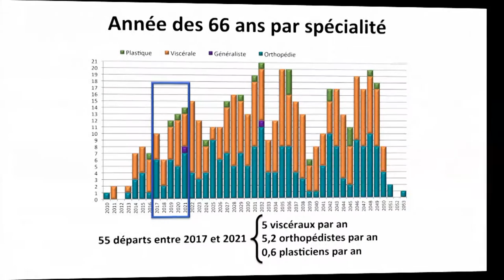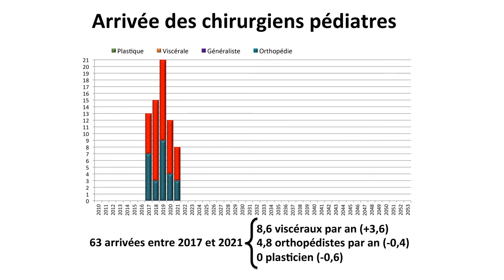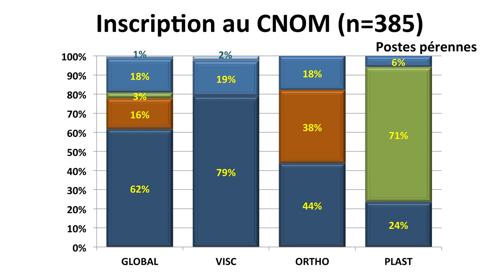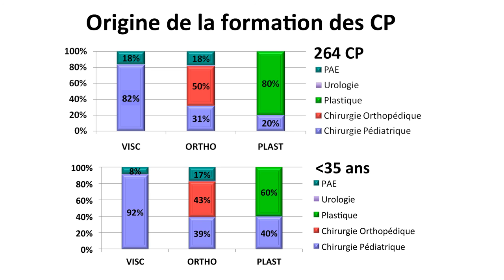Démographie des chirurgiens pédiatres en France en 2015 (2/3)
2/3 : Impacts sur les stratégies de formation.
Pr Joël Lechevallier